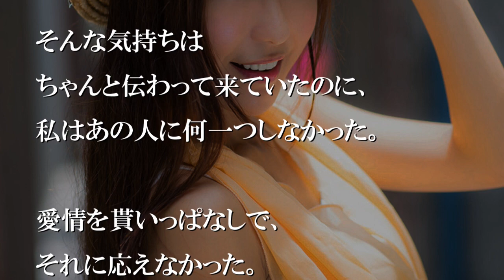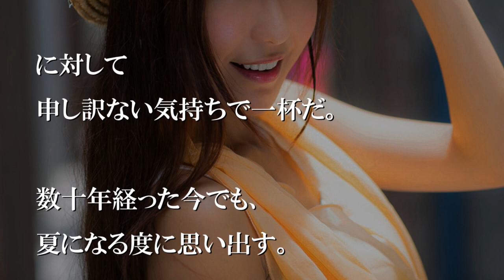新しい母のことを「お母さん」と一度も呼べなかった【感動する話】